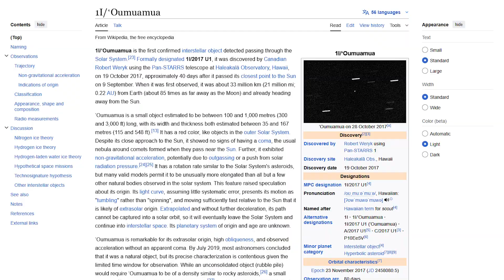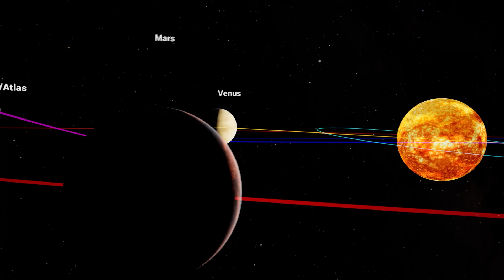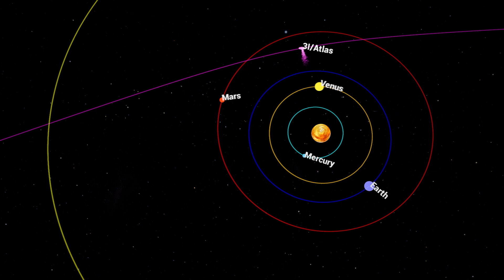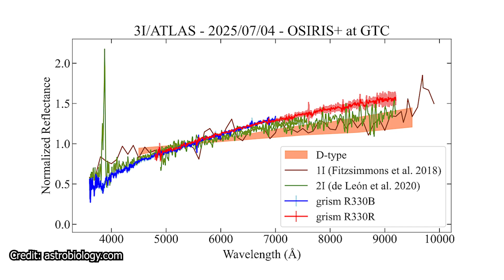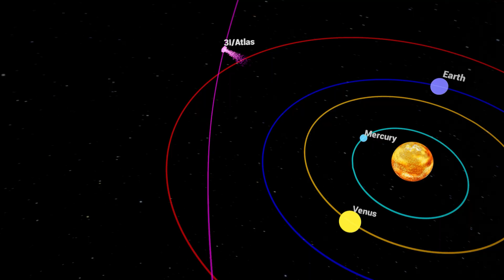What Is Wrong With 3I Atlas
What is really happening with 3I/ATLAS - the third interstellar object ever discovered, and the one that shouldn’t exist?
In this documentary-style breakdown, we explore the unbelievable story of the ancient visitor now passing through our Solar System. Faster than any comet we know, larger than ʻOumuamua, chemically unlike Borisov, and arriving on a nearly impossible trajectory, 3I/ATLAS is rewriting what astronomers believed about the Universe.
You’ll discover:
• How ATLAS first detected it and why its speed instantly alarmed astronomers
• Why its orbit proves it came from deep interstellar space
• Its alien chemistry - including the extreme CO₂ activity far beyond Jupiter
• Why its tail behaved “wrong,” pointing toward the Sun
• Its mysterious nickel-without-iron composition that doesn’t match any known Solar System object
• Its perfect 3° galactic alignment - a one-in-a-million path through the planetary plane
• Its staggering age, possibly more than 7 billion years
• What NASA’s Juno may see before it vanishes forever
3I/ATLAS is not just another comet.
It is a messenger from a different star system - a frozen relic carrying chemical signatures and cosmic memories from a time long before Earth was born.
As it heads back into the interstellar dark, this may be our only chance to witness something truly alien.